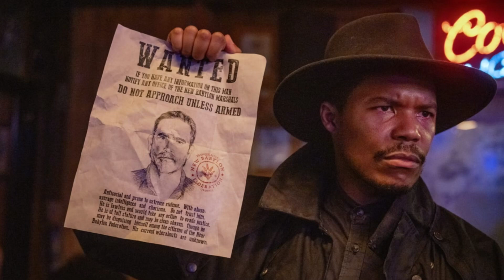The Walking Dead: Dead City Season 2 - Dwight & Sherry’s Crossover, Glenn Hallucination & More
Dansthewalkingdeadreviews: (instagram)